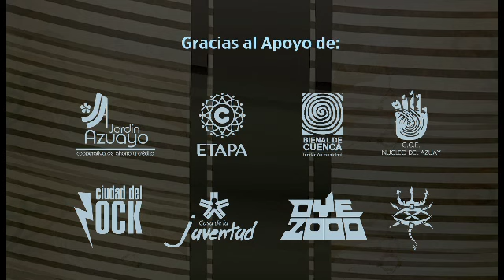6to Kabaret Prohibido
Llega el kabaret a su destino prohibido, entre magia, teatro, alegría y danza...